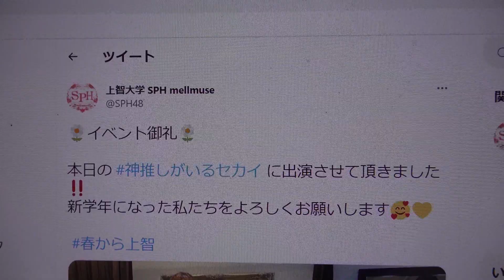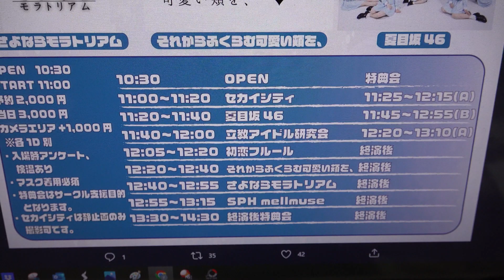神推しがいるセカイVol.4🏆SPH mellmuse🏆MC：約23秒⑥『ピーナッツバタージェリーラブ』／カントリー・ガールズ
掲載許可済　神推しがいるセカイVol.4　2022年4/23(土)
●時間:開場10:30/ 開演11:00(予定)
●会場:DESEOmini with VILLAGE VANGUARD
①ピョコピョコ　ウルトラ／モーニング娘。
MC：約23秒
上智大学 SPH mellmuse
2009年結成、上智大学のアイドルパフォーマンスコピーサークル『SPH mellmuse』です！UNIDOL大会受賞数最多🏆メンバー個人アカウントはリストに。ご連絡はDMまで📩
🌼イベント御礼🌼
本日の 神推しがいるセカイ に出演させて頂きました‼️
新学年になった私たちをよろしくお願いします🥰💛
4/23(土)に行われる 神推しがいるセカイ Vol.4のセットリストを公開致します🌟🌟🌟
②最上級ぱらどっくす／わーすた
③ borderline／Juice=Juice
④春風Ambitious／神宿
⑤よしよししてほしいの／モーニング娘。
MC：約23秒
⑥『ピーナッツバタージェリーラブ』／カントリー・ガールズ
⑦アキシブウェイ／アキシブproject
⑧「シャーベットピンク」／NGT48
らこさん🦍　ききさん👡　ひぃこさん💟　りんさん🍒　ふぅかさん👑　ゆあさん💍　ほのかさん🐣　おぐりんさん🌰　まほさん🍨　まおんさん🎼　ぐらさん🐬
5月2日(月)に行われるSpecial Girls Revolution vol.98に以下のメンバーで出演させていただきます！
🌼開場17:00開演17:30 / 出演時間20:25-20:45
🌼前売り¥2,500+1D / 当日¥3,000+1D
5月2日(月)に行われるSpecial Girls Revolution vol.98のセットリストを公開致します🌼💛
【タイテ発表🎤🎤】
4/23(土)
神推しがいるセカイ Vol.4
◆OPEN 10:30 START 11:00
◆前売り2,000円/当日3,000円/カメラエリア:+1,000円(+1D)
◆予約開始:4/1 20時
※主催者一括予約のみ
※マスク着用必須、入場時検温、問診票あり
公演名：
●日にち：4/23(土)
●会場:DESEOmini with VILLAGE VANGUARD(東京都渋谷区道玄坂２丁目１３−５ ハーベストビルディング2F)
●チケット代:予約2,000円/当日3,000円/カメラエリア：+1,000円(各+1D)
●出演:SPH mellmuse/さよならモラトリアム/それからふくらむ可愛い頬を、/夏目坂46/立教アイドル研究会/初恋フルール
●ゲストアイドル:セカイシティ
A.J.P
❤️お知らせ❤️
5月2日(月)GW
第2次出演チーム発表
5月5日出演予定でしたときめきレモネードfrom夏目坂46さんはこちらに日程変更となりました